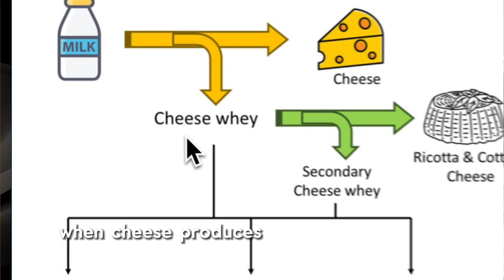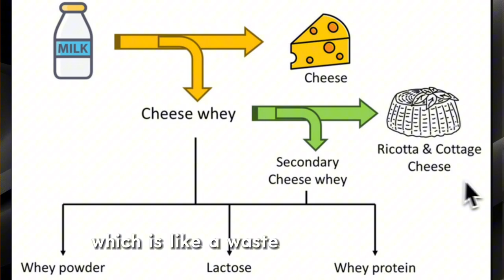Recycled Molecules: Nature's LEGO with Pierre Fanfan, CEO of Probiosphere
🌍 Episode 19 of Bite-Size Climate Tech Season 2! 🌿 This time, we're diving into the world of recycled molecules!

Join us for an interview with Pierre Fanfan, the visionary founder of Probiosphere, recorded live at the Clenatech APAC conference in Singapore. In this episode, Pierre dives into the fascinating concept of "recycled molecules" and how his company's innovative approach to biotechnology mimics nature's engineering marvels.

Learn how Probiosphere uses yeast as natural engineers to build complex structures, akin to assembling legos, revolutionizing wastewater treatment and environmental remediation. Discover the science behind their cutting-edge microbial solutions and how they contribute to sustainability by transforming waste into valuable resources.

**About Probiosphere:**
Founded in 2015 in Quebec, Canada, Probiosphere is at the forefront of white biotechnology, specializing in the production of microbes for wastewater treatment and soil decontamination. Their innovative solutions have earned global recognition, including the prestigious Solar Impulse Label award.

Tune in to explore the synergy between nature and technology, and get inspired by Pierre's vision for a sustainable world!

Your support means the world to us as we continue our journey to bring positive changes through climate technology.
Bite-Size Climate Tech is your go-to source for easy-to-digest content on the latest and most cutting-edge climate technology and topics of the day.
With each episode, we'll take a deep dive into intriguing subjects within the climate tech space, offering you just enough understanding to pique your interest. The goal is about sparking conversations, making climate tech cool and a go-to topic for anyone and everyone.